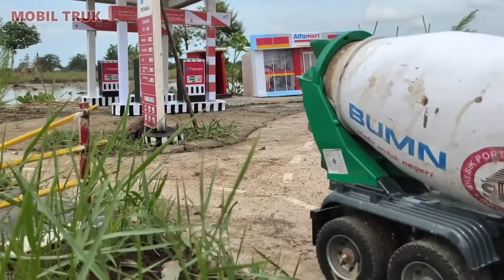PROSES PENGECORAN JALAN MOBIL TRUK MOLEN MIXER TRUCK BETON RC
Simulasi kali ini kita akan melakukan pengecoran dengan mobil truk molen beton mixer truck versi rc, semoga konten berikut bisa menghibur keluarga dirumah ya sobat semua, jangan lupa like dan subscribe.